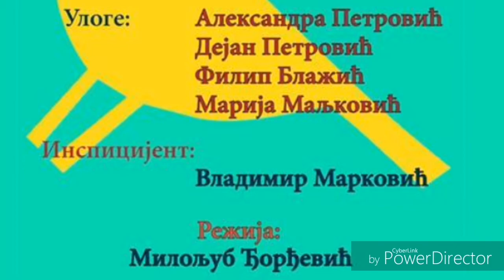ČORBA OD KANARINCA - MAT Obrenovac, cela predstava